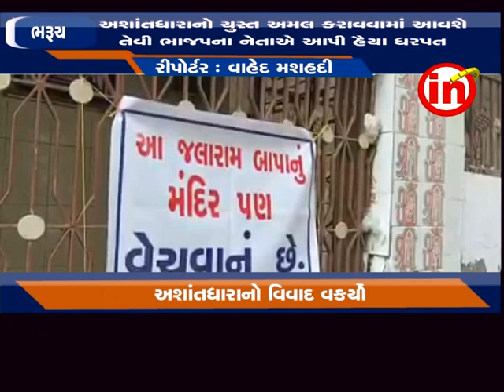ભરૂચ - અશાંતધારા વિસ્તારમાં મકાનો અને મંદીરો વેચવાના બેનરોનો વિવાદ